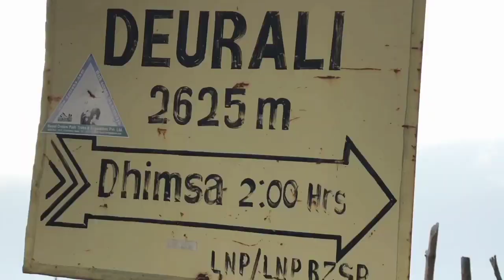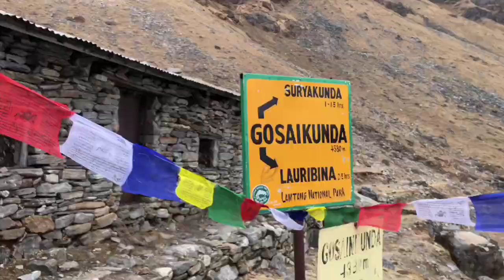Trek to Gosaikunda , suryakunda🌻 (month of march*falgun*,expenses,route)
clips are so random but still hope you guys enjoy and get some information about it...🌻💜